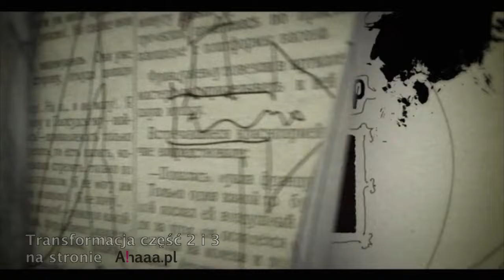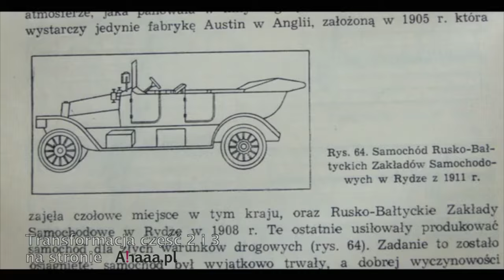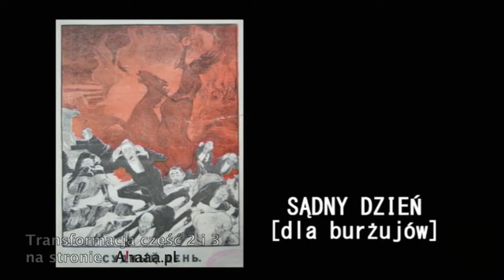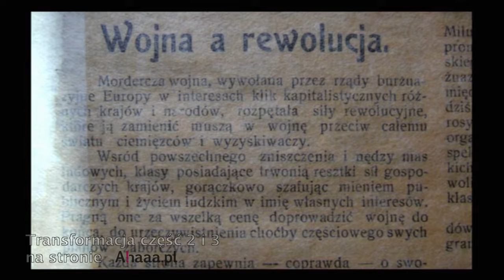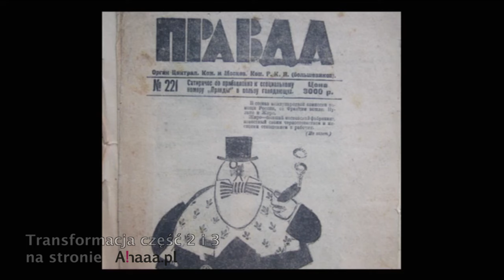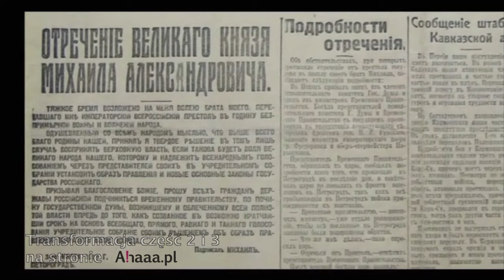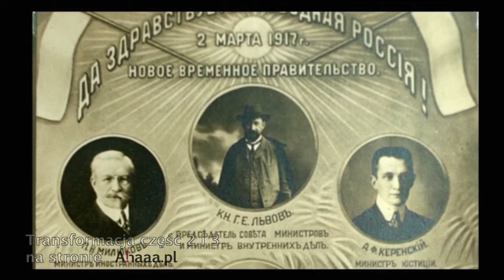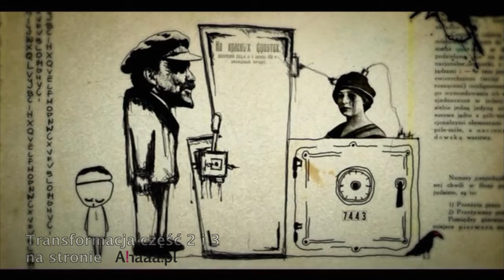Transformacja część 1 (fragment 1 z 6)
Transformacja część pierwsza pt. „NEP, Trust i głuchoniemi ślepcy”

Transformacja przedstawia genezę i krwawe konsekwencje komunistycznego przewrotu w Rosji; pokazuje, jak w l. 20. i 30. XX w. Lenin, Trocki, Dzierżyński, Stalin i ich wspólnicy wypracowują metody dezinformacji, prowokacji i eksterminacji – „stałe warianty gry”, które stosowane będą wobec wszystkich stających na drodze do zwycięstwa „światowej rewolucji”.
„Największa katastrofa geopolityczna XX stulecia” – tak rozpad Związku Sowieckiego określił prezydent Rosji, b. pułkownik KGB, Putin [2005]. Aby pojąć istotny sens tych słów i ocenić rzeczywisty rozmiar katastrofy, trzeba wrócić do początków najbardziej zbrodniczego systemu władzy w dziejach.

Reżyseria: Grzegorz Braun
Rok produkcji: 2012
Czas trwania: 57 minut
Gatunek: dokument